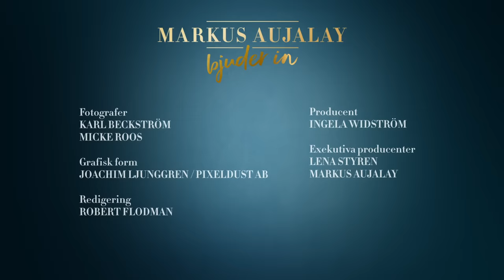Markus bjuder in I Leif GW Persson I Kokt kalv i dillsås | Markus Aujalay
Ingredienser för 4-6 personer

1 kg kalvbog
2 stora morötter
2 gul lök
1 bit purjolök
1 bit rotselleri
2-3 lagerblad
10 vitpepparkorn
8 fast potatis

2 msk smör
2 msk vetemjöl
1 liter kalvbuljong
1-2 dl vispgrädde
1-2 msk strösocker
1-2 msk ättika 12%
Kruka dill
Salt
Vitpeppar

Fotografer
Karl Beckström
Micke Roos

Redigering
Robert Flodman

Producent
Ingela Widström

Exekutiva producenter
Lena Styren
Markus Aujalay

LIDL